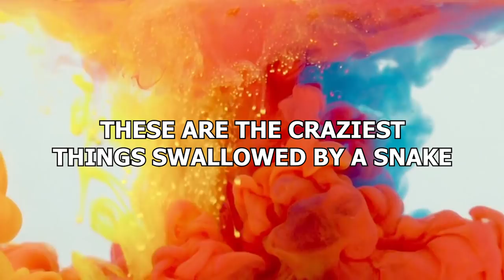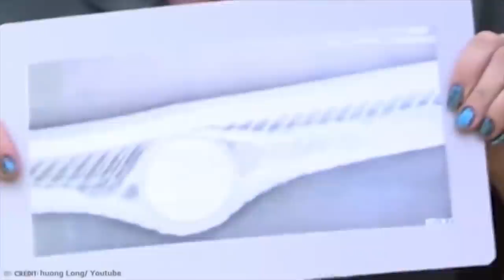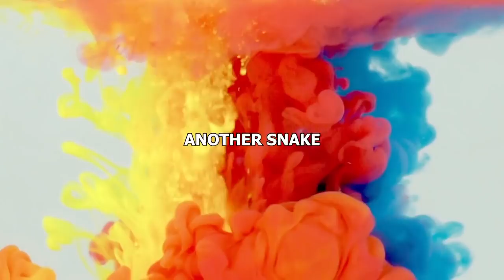15 Craziest Things Swallowed by a Snake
With those legendary unhinging jaws, snakes are capable of gobbling up all-sorts! And some of the things these slippery customers have sucked down their necks are truly, baffling weird and strange. These are the craziest things swallowed by a snake!